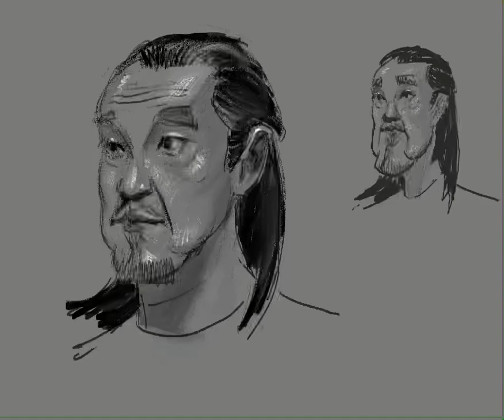2022.09.08 caricature portrait - guess who this is